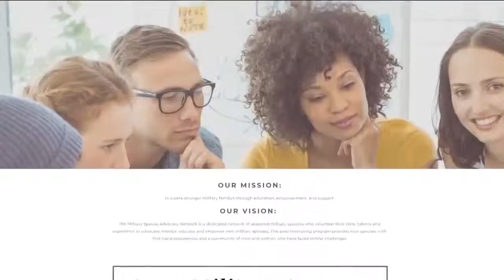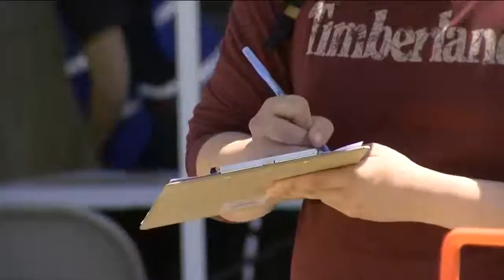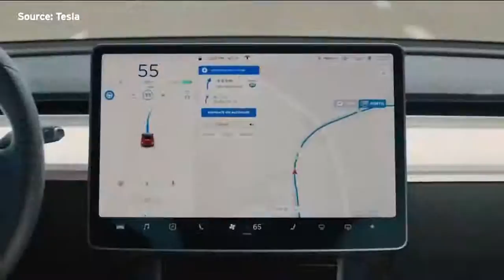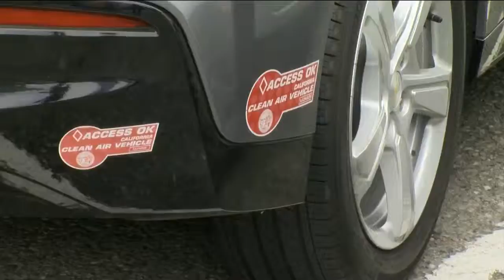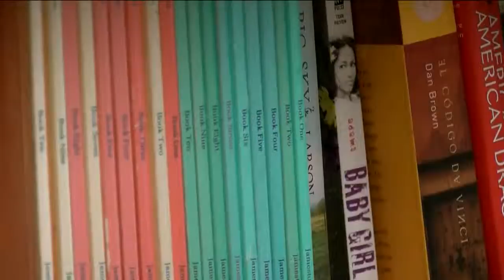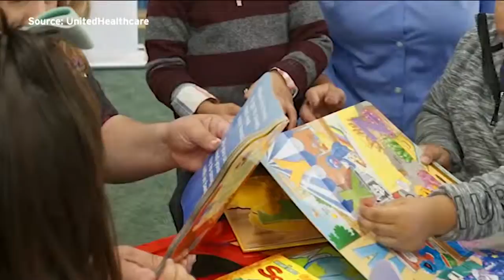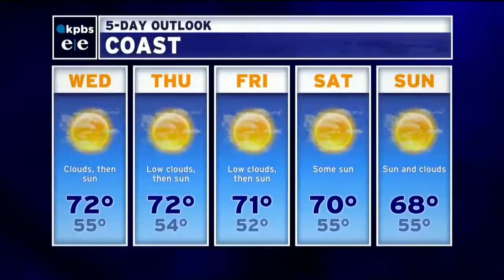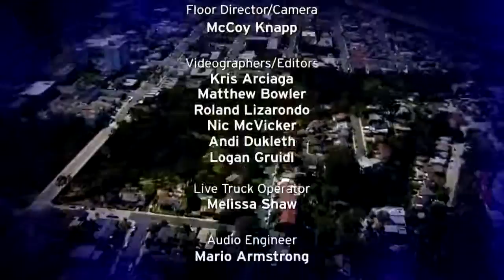Tuesday, April 23, 2019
Some students say Brothers of Excellence at Hoover High inspires them to give back to their community and possibly mentor younger people in the future. Also, San Diego is considering scooter regulations and hairdressers give people in need a new look at the stop that will cater to people who are homeless.